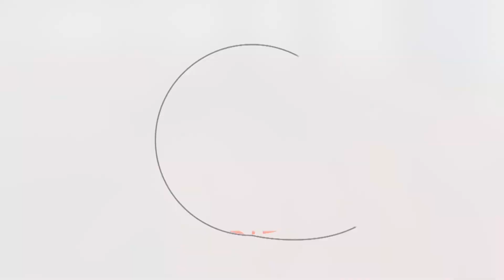Le derby du weekend KAYANZA UNITED VS BUMAMURU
Mu rukino rw'umupira w'amaguru mu Kayanza kuri uyu wa gatandatu Kayanza Utd izohura na Bumamuru. BNPTV yaraganiriye n'umusesanguzi Dr Claude Majambere kuvyerekeye ugwo rukino.